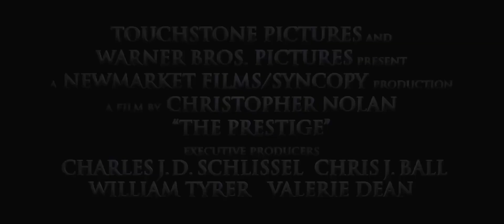The Prestige: Modern Trailer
The Prestige is an excellent film that deals with obsession, competition and what happens when you cross over into the dark abyss.

"Man's reach exceeds his grasp..."